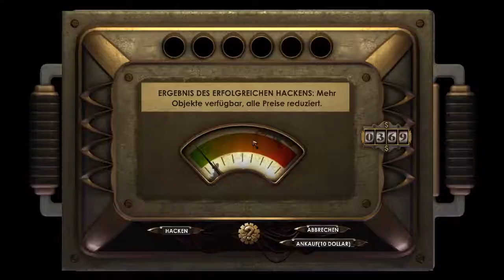Let's Play Bioshock #004 - Aufbruch in Richtung Fischfabrik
In dieser Episode sehe ich mich noch im aktuellen Abschnitt noch etwas genauer um. Es muss ja ausreichend Ausrüstung vorhanden sein für das Gemetzel welches sich wieder anbahnen wird. Nach dem Transport mit der Tauchkugel geht's weiter Richtung Fischfabrik. Doch um dort rein zu kommen muss ich ein paar Botengänge erledigen...